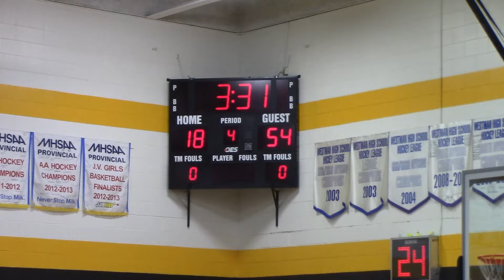Filipino Heritage Basketball League Women's Division Ilocana vs Bisdak May 11, 2024.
The Filipino Heritage Basketball game between Ilocana and Bisdak of the Women's Division on May 11, 2024.